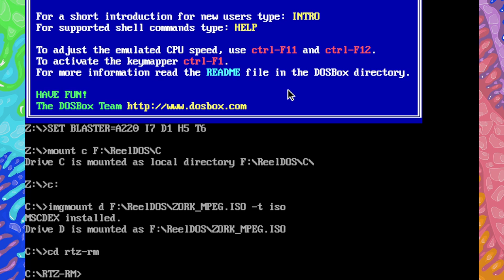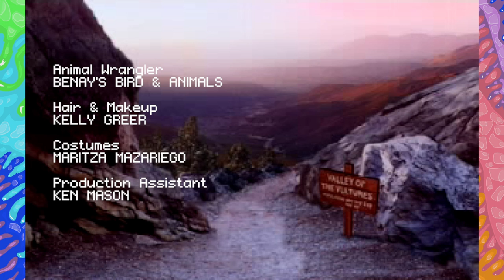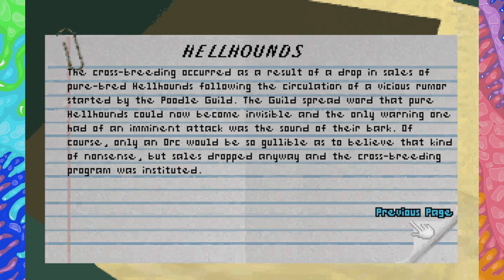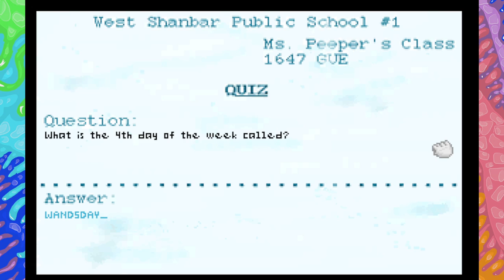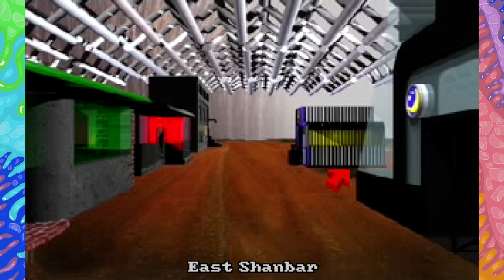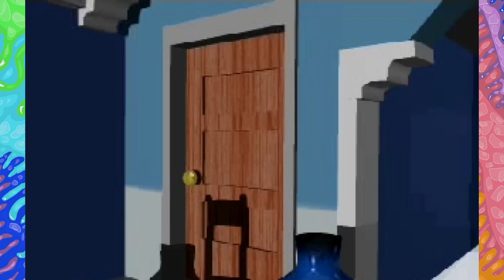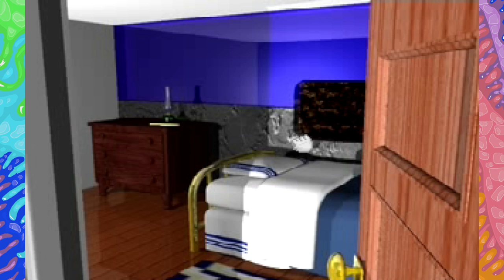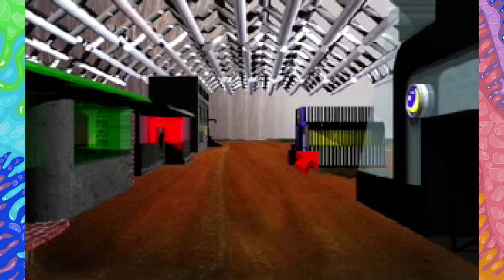Let's Stream Return to Zork Reel Magic Version - Part 1